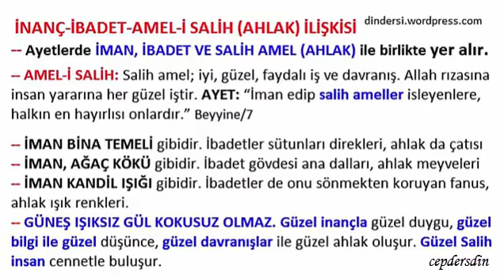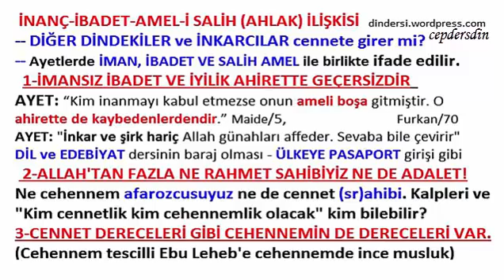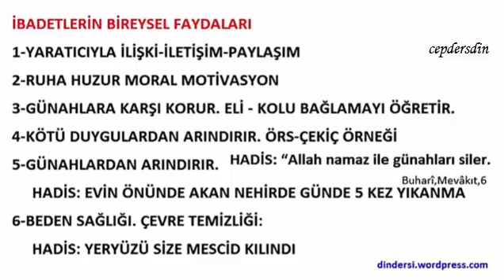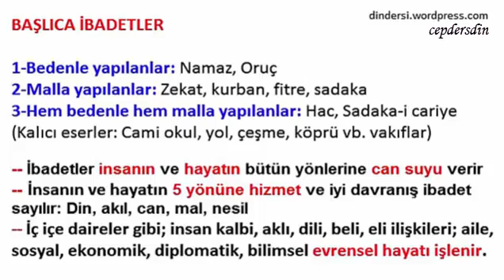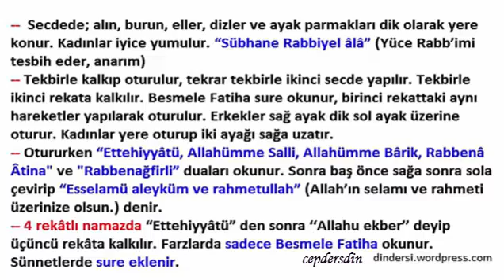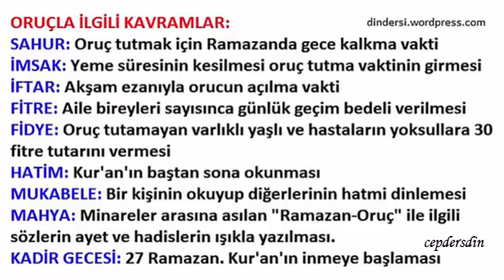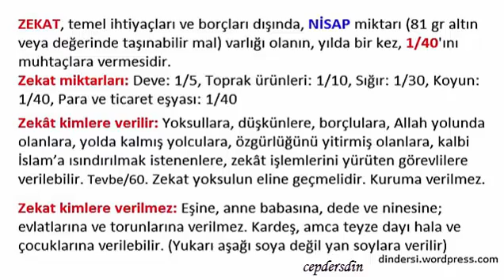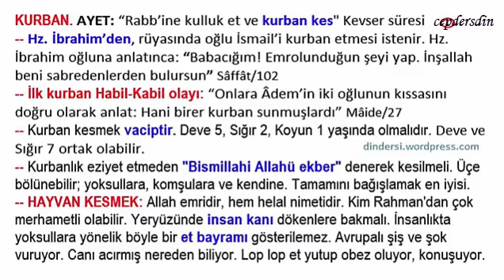10 Sınıf 2 Ünite İslamda ibadetler Sesli anlatım dindersi wordpress